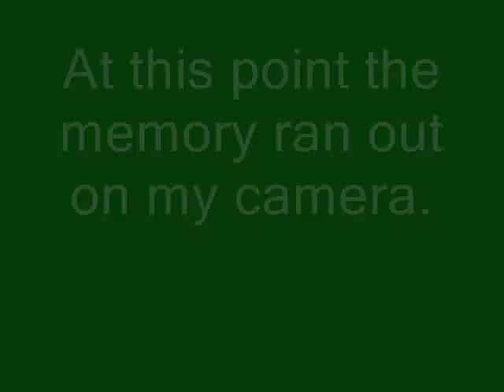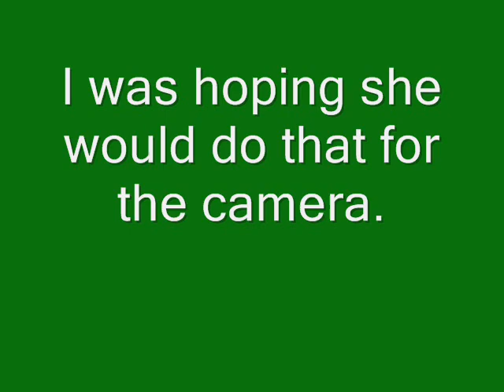Sambar hind and calf.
While hunting wild dogs I filmed this Sambar hind and her calf.
She certainly was inquisitive and knew something wasn't quite normal.
I thought she was going to honk me and while I was filming but she waited untill the memory ran out on my SD card before honking me about 12-15 times over 5 minutes.
It was not untill all light had faded and I had to move off before she bolted for cover.
This footage was filmed out from the same gully that I took my Sambar Stag footage, don't think they get a lot of hunting pressure around there.